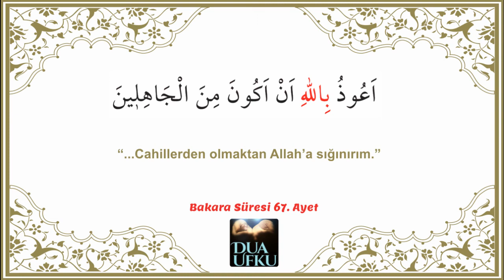Kuran'dan Dualar: Bakara Süresi 67.Ayet